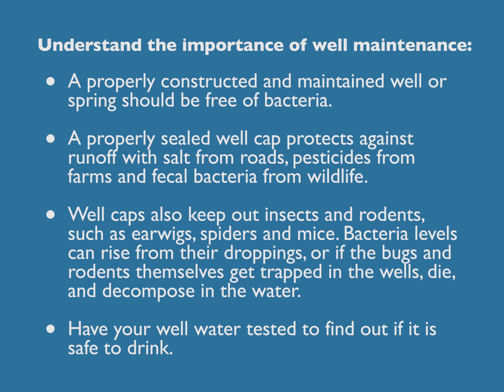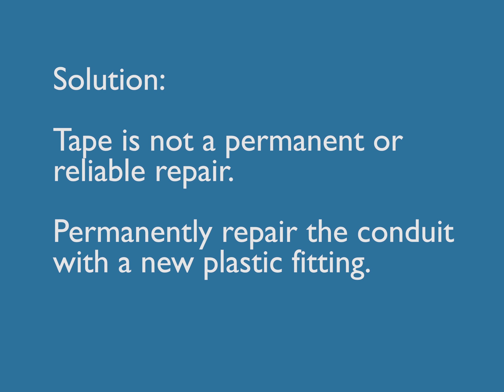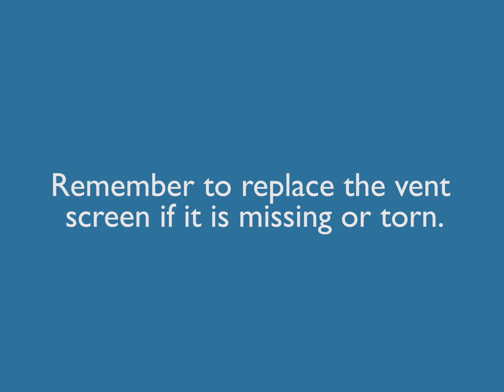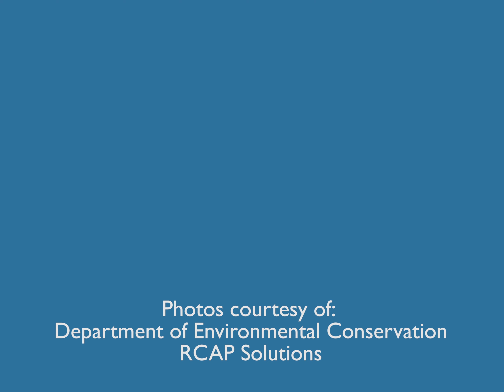Drilled Wells and Dug Wells: Common Problems and Solutions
Learn about common problems with drilled wells and dug wells and how to fix them.